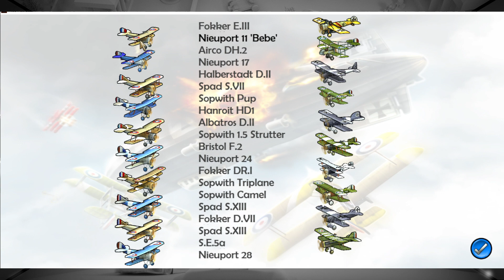Ace Patrol / page 2